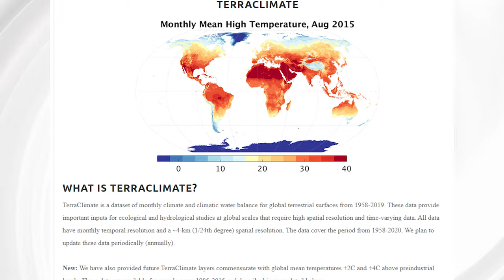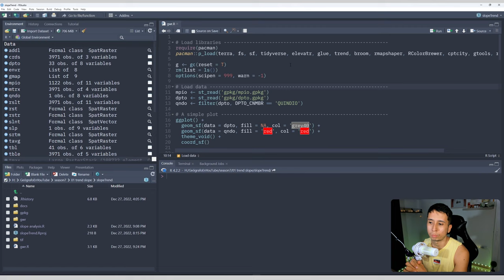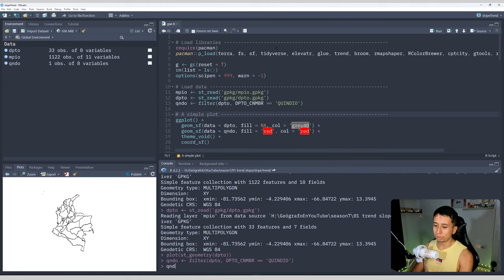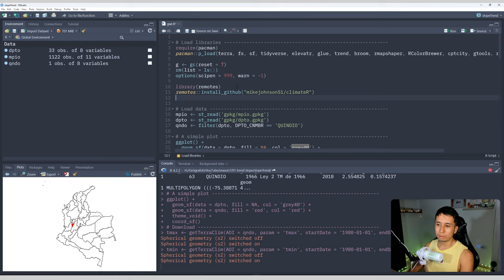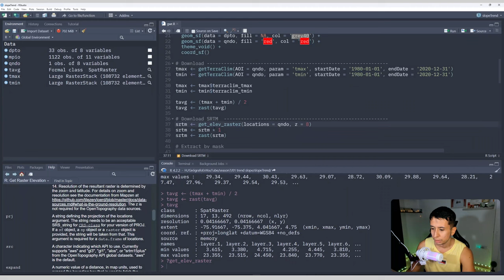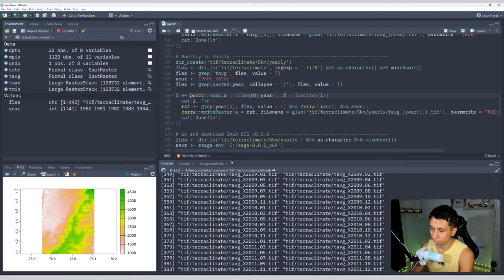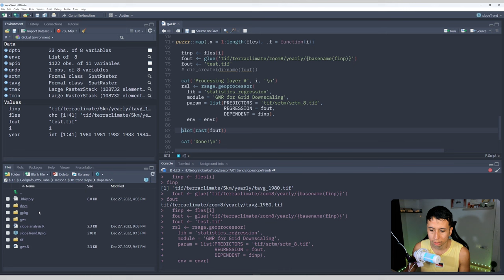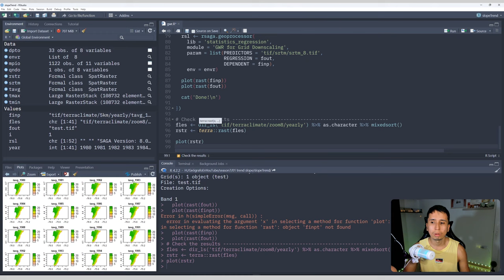Desescalado [downscaling] de datos climáticos tipo raster en R - desde 1980 hasta 2020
Si me quieres apoyar en este camino de crear contenido de SIG con R, te comparto este enlace para que me invites a un café - nequi en Colombia al 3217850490

Fabio Castro
Msc SIG
Geógrafo
País Colombia